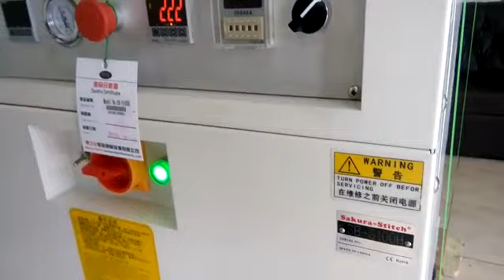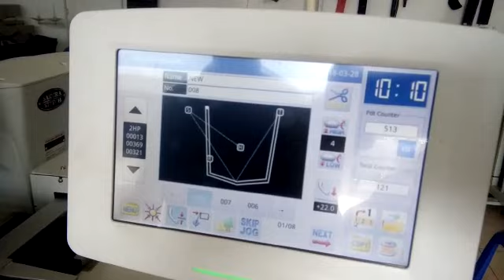Mesin Cetak dan pasang kantong jeans Otomatis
office : Jl. Raya solo-karanganyar km 9,9 Jaten
             Kab. karanganyar Jawa Tengah
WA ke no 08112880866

Terima kasih